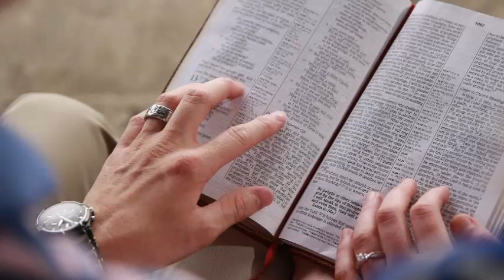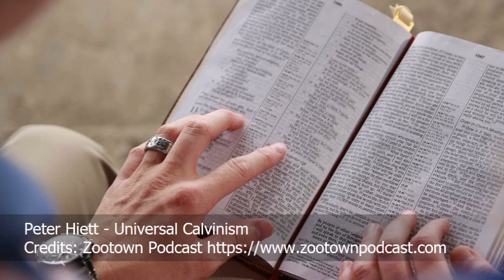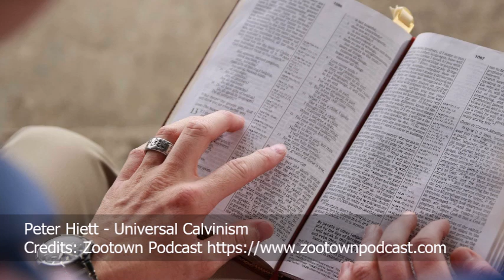Peter Hiett - Universal Calvinism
▶▶Want a 'Jesus Exclusive Savior' T-shirt with the logo/title of my YouTube Channel?

In this episode of the Zootown Podcast, Pastor Scott talks with special guest Peter Hiett - author, pastor, and founder of Relentless Love - about his background and the journey that led him to Universal Calvinism. By embracing the idea that Jesus actually wins, all the complicated things with Scripture go away and it becomes more beautiful…a beautiful truth that God is making us in His image and He won’t fail. Peter also shares his thoughts on creation, Revelation, and the book of Romans.